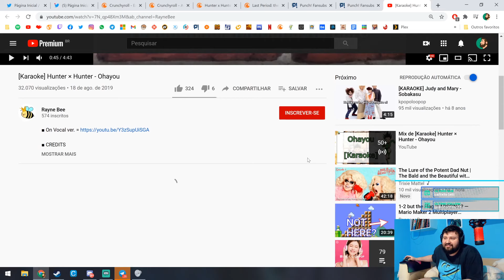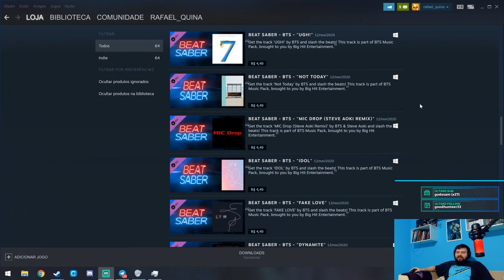Monster Hunter World | Parte 7 (17/11/20)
Rafa continua a caçar animaizinhos indefesos em Monster Hunter World.